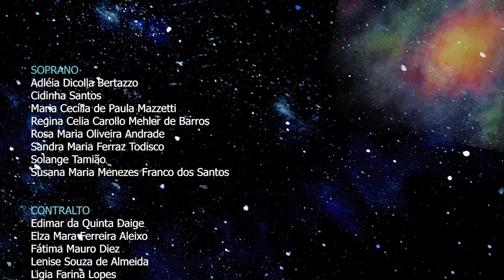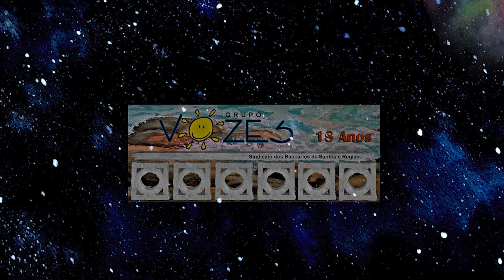Grupo VOZES - Via Láctea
Grupo VOZES do Sindicato dos Bancários de Santos e Região canta VIA LÁCTEA, de Rogério Baraquet.
Projeto Cantos da Praia - Autores e Poetas da Baixada Santista
Rogério Baraquet- Guitarra
Guilherme Júnior-Bateria
Simone Schumacher-Teclado, Regência, Edição de vídeo.